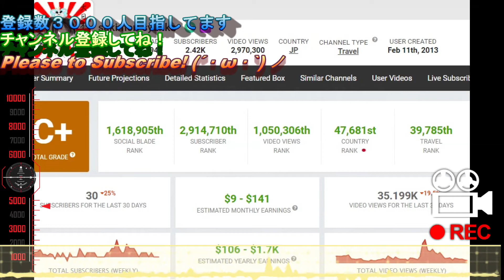貴方の運転！見られてますよ？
他動画↓
ﾖﾛｼｸ─ﾟ+｡d(≧∇≦)ﾟ+｡─ｯ♪